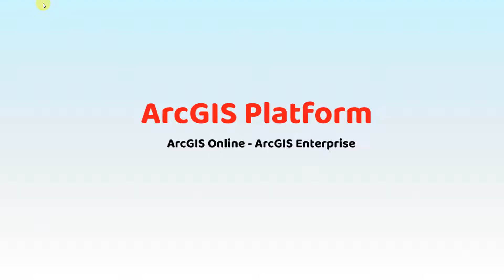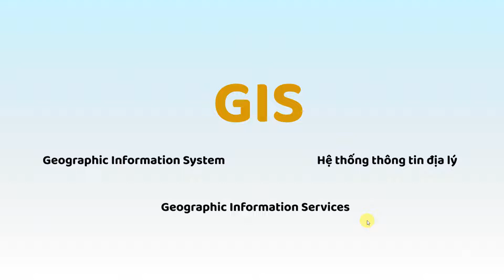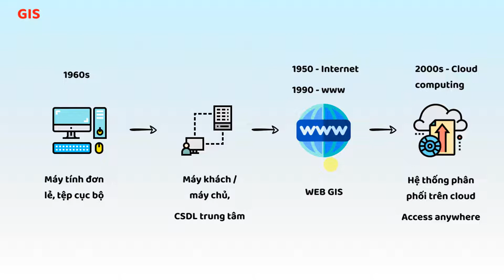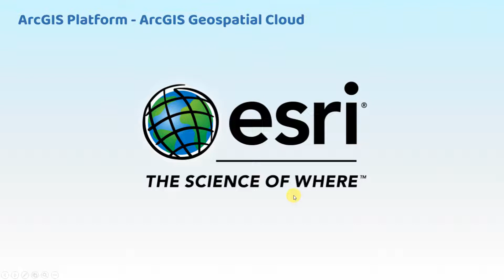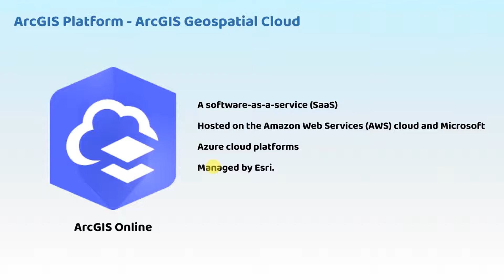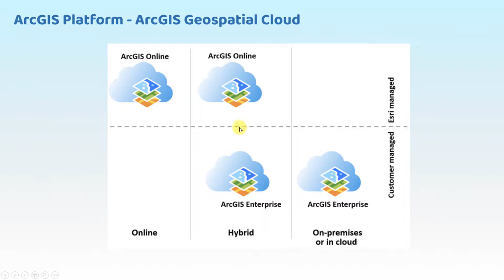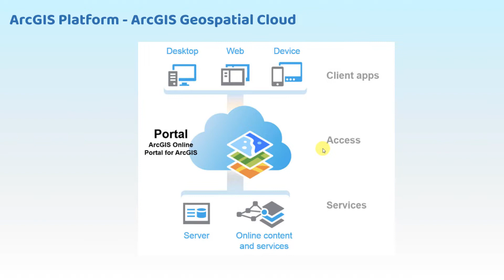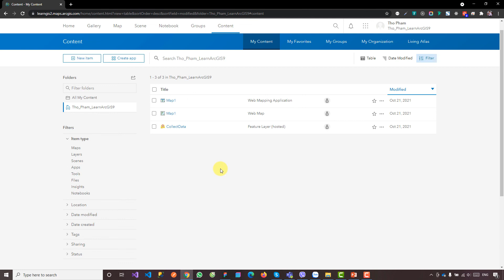GIS | #2: ArcGIS Platform, ArcGIS Online và ArcGIS Enterprise là gì ?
🍀Tập 2: Trong tập này, chúng ta hãy cùng tìm hiểu nhanh ArcGIS Platform là gì ?
Đây là một sản phẩm của ESRI. Nó bao gồm hai sản phẩm cốt lõi là ArcGIS Online và ArcGIS Enterprise.
Chủ đề GIS sẽ bao gồm các video về GIS. Mỗi video sẽ là một chủ đề ngắn, hoặc một chủ đề có thể kéo dài vài video.
Các bạn có thể gợi ý thêm các chủ đề mà các bạn muốn tìm hiểu nhé.